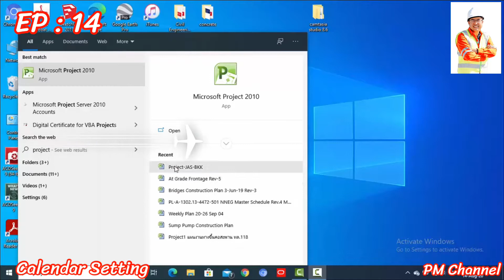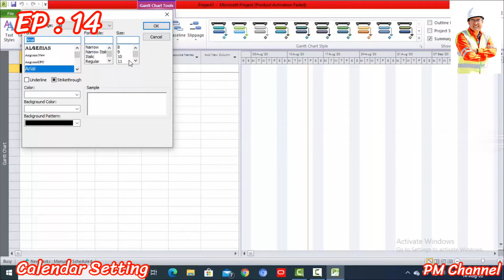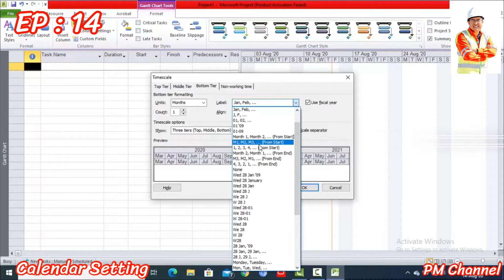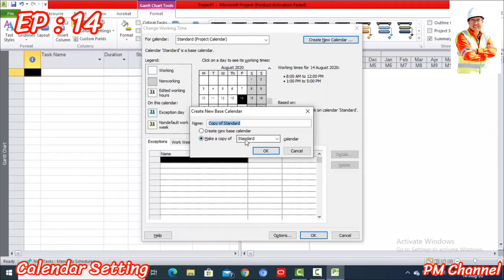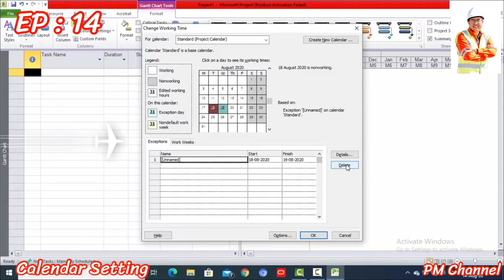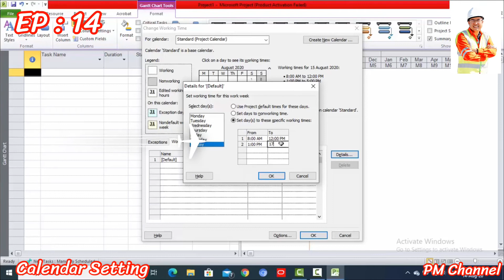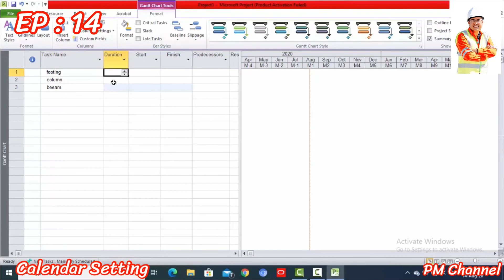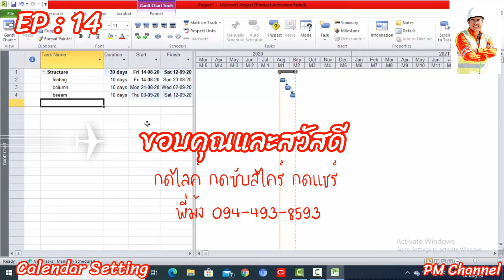Calendar Setting / การตั้งค่าปฏิทินในแผนงาน MS Project